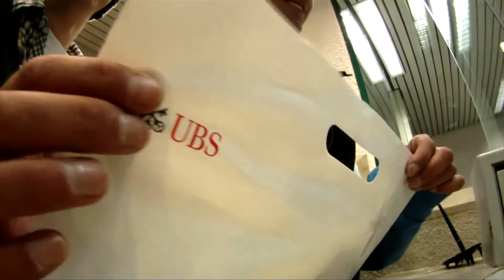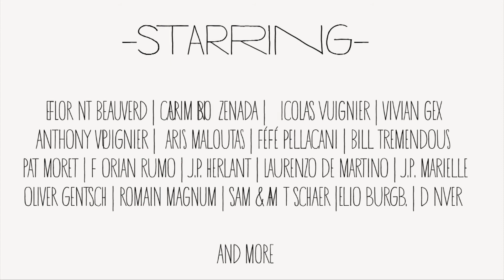CREWSTACEZ Mixtape 2010 | Teaser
Teaser | Crewstacez presents its 2010 season review | A mixtape containing the best moments of the winter.

Voici donc le teaser de cette Mixtape qui regroupera toutes les images tournées peu avant ce drame technologique sans précédent dans l'histoire de crewstacez.com. Des aventures inédites ! Sortie prévue le 27 août, à 04h21 du matin, à peu près (ou pas...)